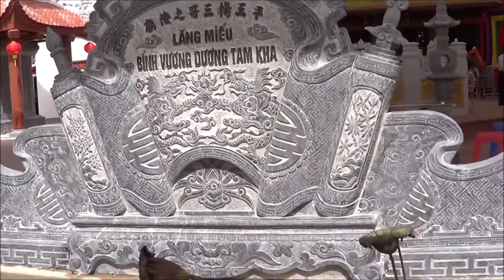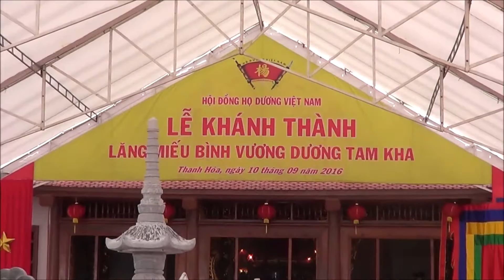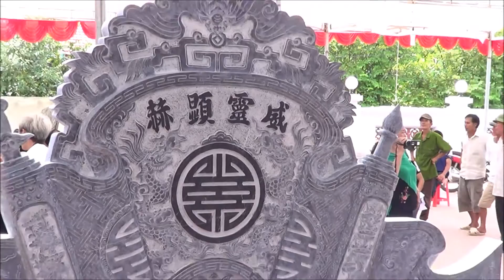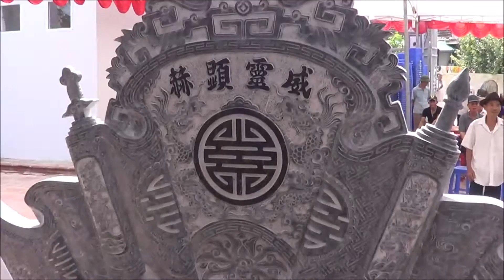PHIM VIDEO 1 TẬP DƯỢT CHUẨN BỊ CHO KHÁNH THÀNH NHÀ THỜ DUONG TAM KHA